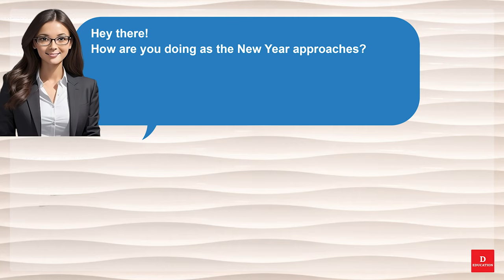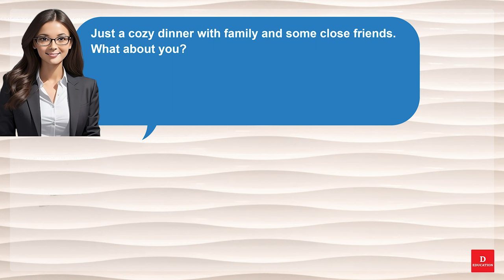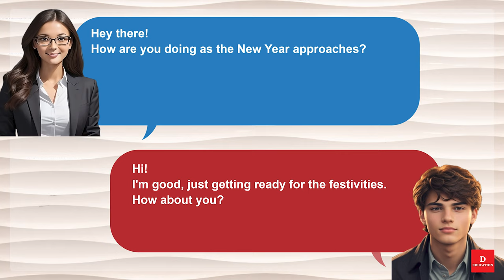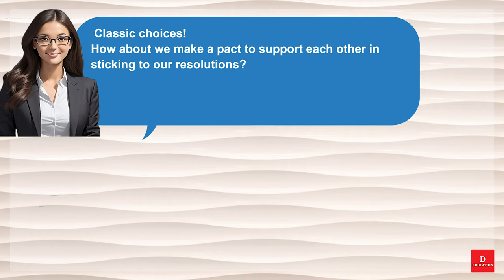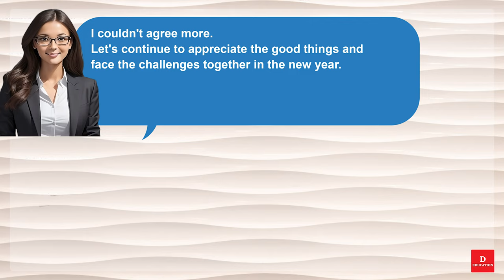Short English Conversation - New Year 122 | Everyday Listen and Practice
00:01 - Listen

02:24- Practice